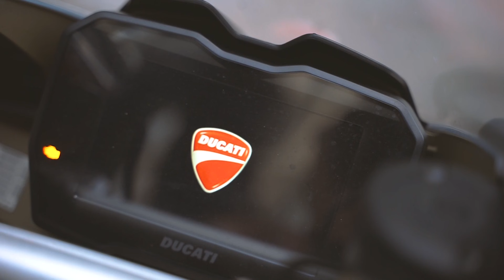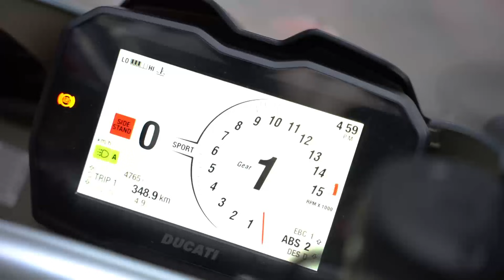Ducati Panigale V4S TEST | Die brutale Italienerin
• Das hier braucht man für das Bike

ALLGEMEINE INFOS
• Motorräder: Ducati Panigale V4S

• Empfehlenswerter Shop für Motorradbekleidung (Werbung)
SPARE JETZT 10% DURCH DEN CODE "Slaty010" AUF JEDEN ARTIKEL IM SHOP VON TRINKNER!

• Introlied: LiQWYD - Love Life
• Outrolied: NIVIRO - I Just Wanna

Schau doch auf meinem Teamspeak vorbei! - IP: ts.motonetwork.eu